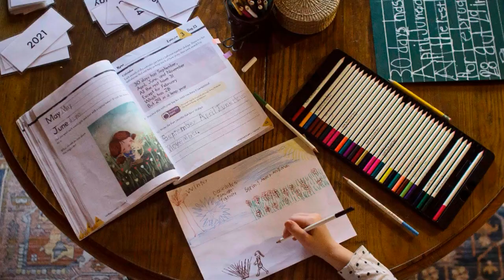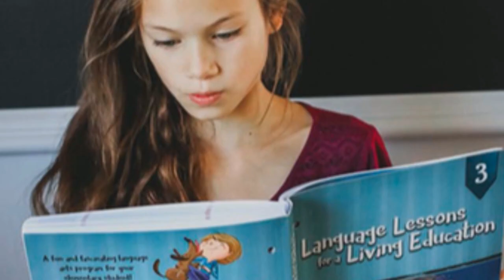Master Books Homeschool Curriculum Questions & Answers: July 21, 2020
Randy Pratt answers homeschool moms questions in this episode of Master Books Homeschool Curriculum Q&A. Also new releases are announced!